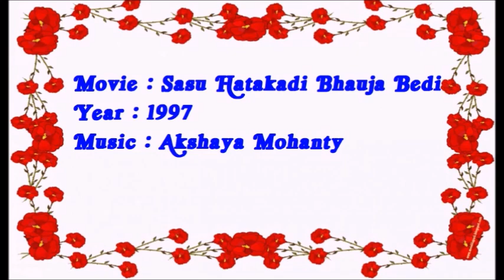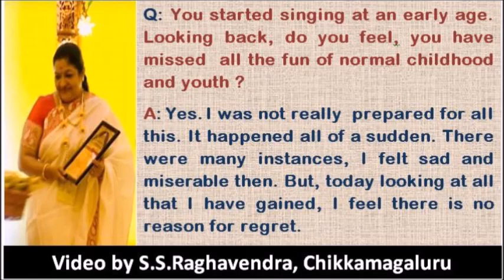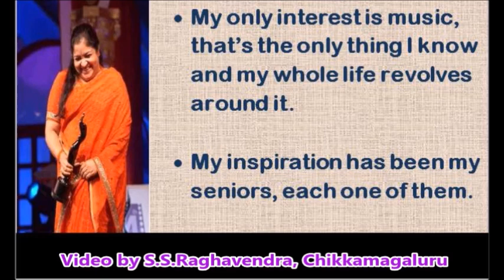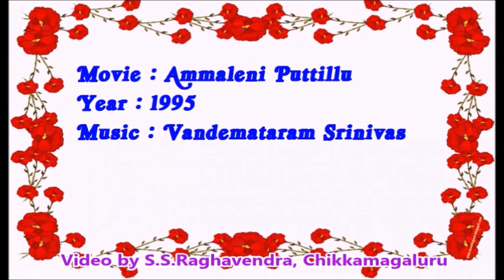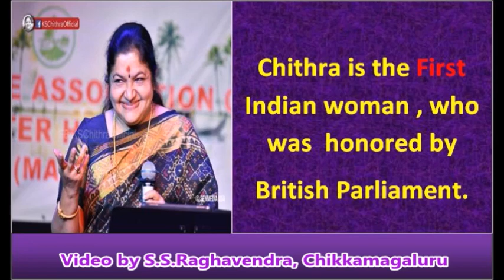Chuna Hela Aei Sunara Sansara || Maa Illae Narakala